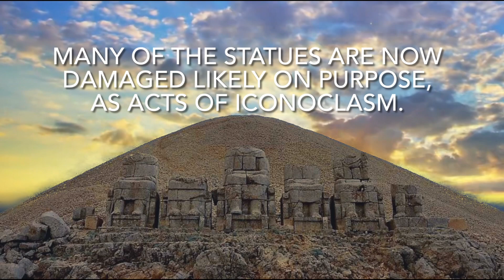Nemrut Dağı | Mount Nemrut • Ancient Location •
Nemrut Dağı | Mount Nemrut

Have you been here before? Is it as majestic as it appears to be?